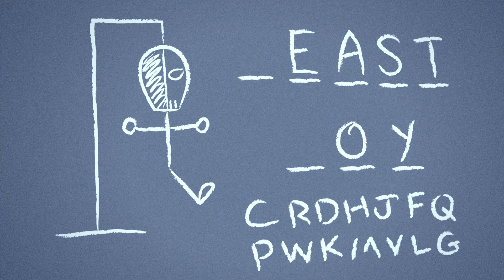Teen Titans Go! po polsku | Zabawy w deszczowy dzień | DC Kids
Tytani wiedzą, że rozchmurzą niebo jedynie grając w najniebezpieczniejszą grę pod słońcem! GŁOWA DO GÓRY!

Teraz dostępne na DVD!

Polub nas na Facebooku i odkryj jeszcze więcej ekscytujących materiałów!